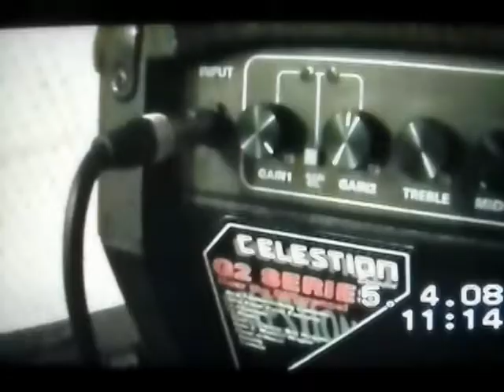Second Hand Redemptions // NUMAN (Music Video)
"second hand redemptions" off my pre-released album "parading a stereotype"

Years have passed since
We were last here
Can't remember the day
When things were happening
She told me that you shouldn't
Let your chances down
And I bit later, we were found again

(I thought I had lost you) The gone has come around
(I thought I had lost you) Before things went to the ground
She told me "To hell with you"

My defense is coming off
Blood is next to air
This is a leap of faith
Not sure where I am gonna' land
I am falling down
Will she follow me again?
And a bit later, we were found again

She's not an angel (She's not an angel)
She's not above the world (She's not above the world)
We cried for redemption (Just cry some more)
So simple, it's complicated